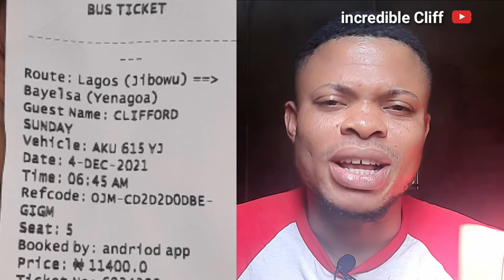My Travel videos from Lagos to Yenagoa, Bayelsa December 2021 ( INCREDIBLECLIFF)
Hello Guys, this is my first ever travel video from the biggest and most populous city in Africa to one of the most important place in Nigeria ( the N0.1 oil producing state of Bayelsa, Yenagoa.

I want you to come with me as i travel by road to this beautiful but complex society of mostly ijaw people in southern Nigerian.

My name is Incredible Cliff and my ambition is to show case & promote Africa  to the world in general.

On this video I narrated all the experiences I had on the road to the oil rich dynasty in southern Nigeria.